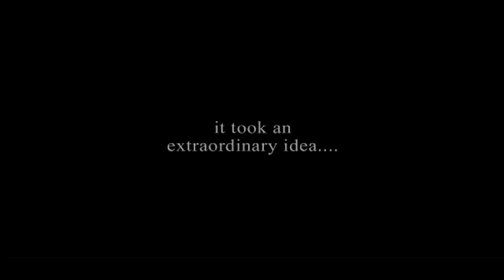Calendar Girls 2011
http:www/grandtheatre.co.uk Based on an inspiring true story, Calendar Girls tells of the lives of a group of ordinary women do something extraordinary and spark a global phenomenon when they persuade one another to pose for a charity calendar with a difference!

Starring Lynda Bellingham, Debbie Chazen, Camilla Dallerup, Jennifer Ellison, Jan Harvey, Rula Lenska, Ruth Madoc and June Watson with Bruno Langley as Lawrence the photographer and Joe McGann as John.

Warm-hearted, uplifting and hilarious, Calendar Girls has sold out in every theatre it has visited before opening. Don't miss out and book today for the show the Mail on Sunday described as 'marvellous theatre, guaranteed to make you laugh, cry and come out singing Jerusalem!'.